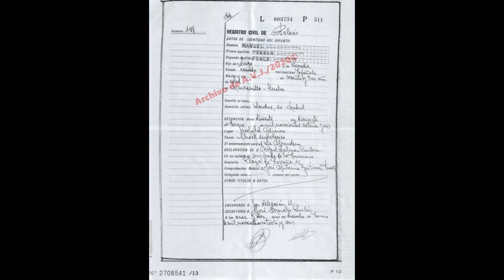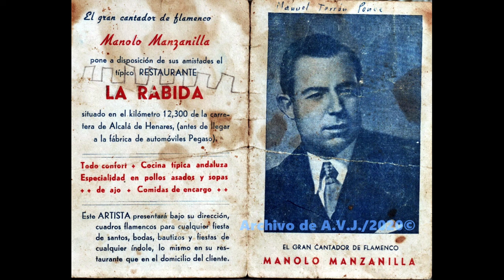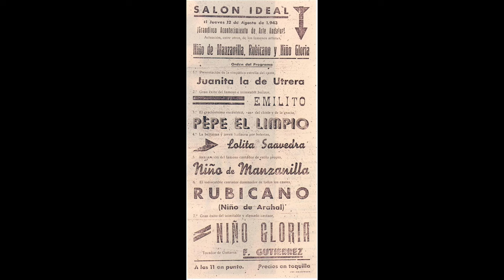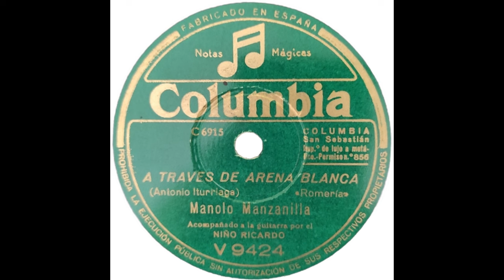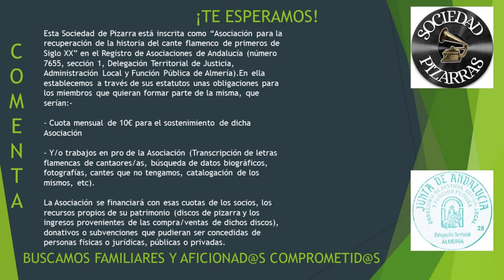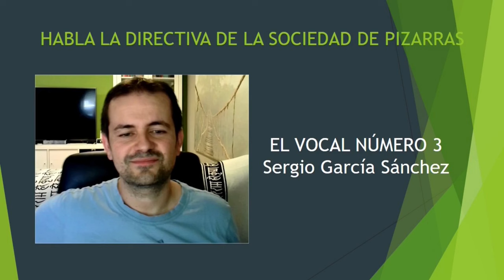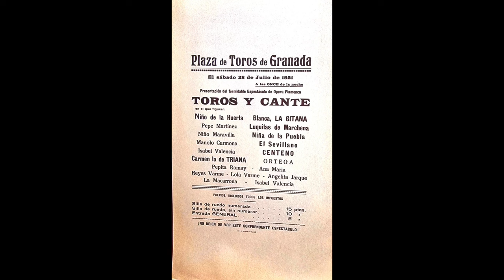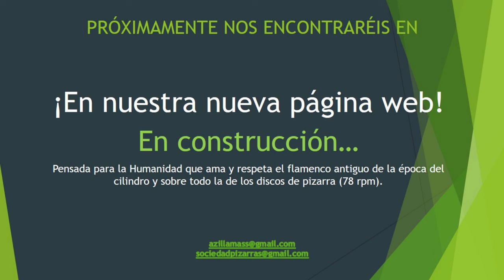(11 de 11) 100% MANOLO MANZANILLA CON NIÑO RICARDO Y PACO AGUILERA. 1946-1952 Discografía completa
MANOLO MANZANILLA
Manolo Manzanilla es considerado como un gran intérprete por cantes de su Huelva natal, pero también dejó constancia de su maestría en estilos como la caña, la seguiriya,  la bulería, las alegrías, la milonga y los tanguillos.

Cualquier aportación será bienvenida. Antonio del Valle, miembro y colaborador de la Sociedad de Pizarras ha aportado todo el material gráfico que se presenta en el vídeo de YouTube.
Disfruten.
Tan solo un CD "Flamencología" divulgó dos cantes de este cantaor.

MANZANILLA (MANOLO)

REGAL
C 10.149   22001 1  Caña A mi me pueden mandar
C 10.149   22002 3  Zorongo gitano   (canta Rosario)   Cuando fuiste novio mío
C 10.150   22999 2  Fandangos de Huelva Por qué no viniste amor (Bailan Antonio y Rosario)
C 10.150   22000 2  Seguidillas gitanas         1952 Apregonao me tienes (Bailan Antonio y Rosario)

COLUMBIA
V 9.424    C 6.915  Romería "A través de arena blanca"
V 9.424    C 6.912  Alegrías "Que tu no me pues ni ver"

CON LA GUITARRA DE PACO AGUILERA
ODEÓN
204.177   SO 9.926     Alegrías de Cái "Ni hermosura ni dinero" (H. Montes)
204.177   SO 9.927  Fandangos de Huelva "Y creí volverme loco" (H. Montes)
204.189   SO 9.928  Fandangos cortos "Si supieras lo que lloro"
204.189   SO 9.929  Fiesta con fandango "Era casi un niño"
204.191   SO 9.937  Tanguillo "El gitano y el barbero"
204.191   SO 9.939  Fandangos "Yo te imploro" "Virgen mía"  (H Montes)

MANOLO MANZANILLA CON PACO AGUILERA Y OTROS 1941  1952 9 CANTES

(11 DE 11) MANOLO MANZANILLA CON NIÑO RICARDO Y PACO AGUILERA 1946 A 1962 DISCOGRAFÍA COMPLETA

00:01 “Que tu no me puedes ni ver”, Alegría. Guitarrista: Niño Ricardo.

03:03 “A través de arena blanca”, Romería. Guitarrista: Niño Ricardo.

06:14 “Ni hermosura ni dinero”, Alegría. Guitarrista: Paco Aguilera.

08:34 “Y creí volverme loco”, “Viva Huelva , viva Huelva”, “Que maravilla vi”, Fandango de Huelva. Guitarrista: Paco Aguilera

10:47 “Si supieras lo que lloro”, “Muy alta la vi subir”, “El mundo quería perderte”, Fandango de Huelva. Guitarrista: Paco Aguilera.

12:51 “Era casi un niño”, Bulería y Fandango. Guitarrista: Paco Aguilera.

15:23 “Yo te imploro Virgen mía”, “Velando a la mare mía”, “Con un clavel y una rosa”, Fandango de Huelva. Guitarrista: Paco Aguilera.

17:54 “El gitano y el barbero”, Tanguillo. Guitarrista: Paco Aguilera.

19:41 “A mí me pueden mandar”, Caña. Baile Antonio. Guitarrista: Niño Ricardo.

23:06 “Porque no viniste amor”, “Como un toro de Rivera”. Baile y palillos: Rosario y Antonio. Guitarrista: Niño Ricardo.

25:32 “Apregonao me tienes”, Siguiriya. Baile: Rosario y Antonio. Guitarrista: Niño Ricardo.